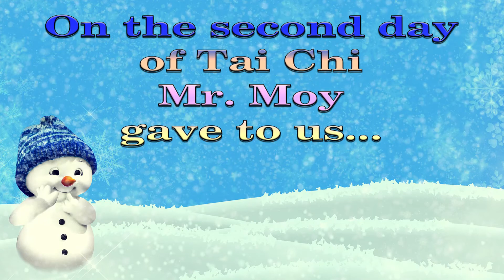Second Day Of Tai Chi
Christmas fun for all...

Start with a Christmas laugh and finish with a Tai Chi present!

2nd Day.